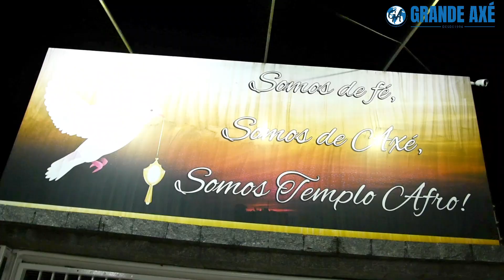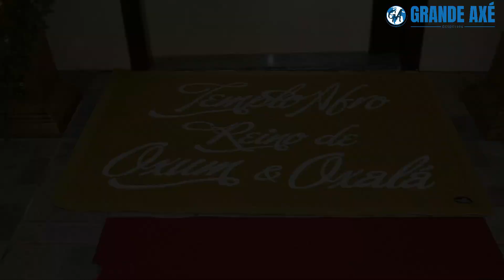Mãe Karine de Oxum | Toque alusivo ao aniversário de vasilha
Mãe Karine de Oxum
Toque alusivo ao aniversário de vasilha
de Mãe Oxum Miwá e obrigações de Filhos
24 de Setembro de 2023
Imagems: Pedro Souza/Grande Axé
Edição: Alexandre Borges/Grande Axé